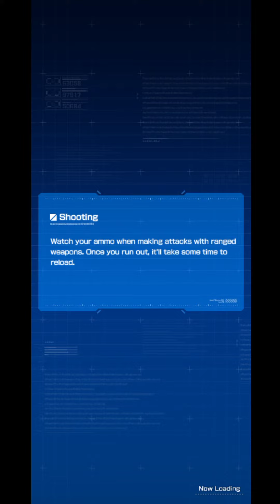GBM Update H-7 || GF13-013NR ボルトガンダム Anak Hokage memang beda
The GF13-013NR Bolt Gundam is a Mobile Fighter and Neo Russia's entry in the 13th Gundam Fight. It is featured in the Mobile Fighter G Gundam series. The unit is piloted by Argo Gulskii.

At the beginning of the 13th Gundam fight, Neo Russia's initial plan was to hide the Bolt Gundam in Siberia, waiting for Gundam Fighters to come search for it. When a Gundam Fighter did appear Neo Russian authorities would arrest them and throw them into the prison where Argo was being held. Argo would act as a spy among the prisoners while the guards interrogated the Gundam Fighters to learn the location of their Gundams so Neo Russia could simply take them and dismantle them. The purpose of the plan was to keep the Bolt Gundam out of fights until the Finals, while at the same time allowing Neo Russia to study the technology of the captured Gundams.

After the Bolt Gundam was forced to fight Neo Japan's Shining Gundam, Neo Russia reworked their plan. Instead of letting Gundam Fighters come to them, they would seek them out and participate in straight up fights.